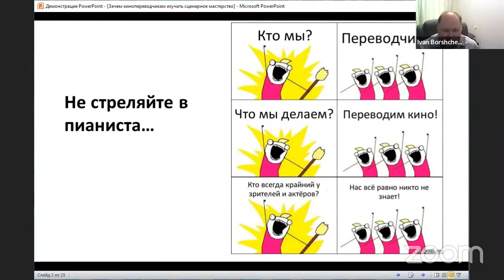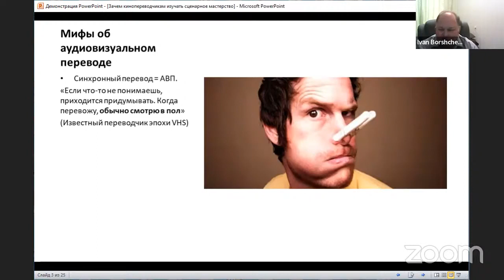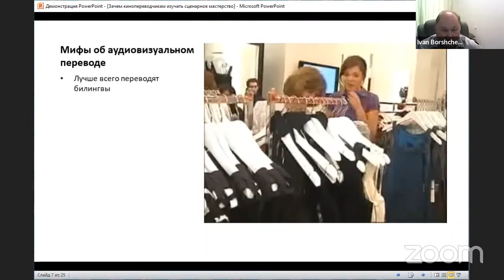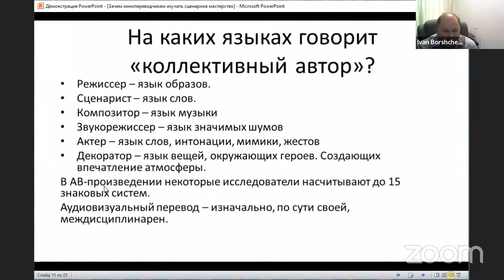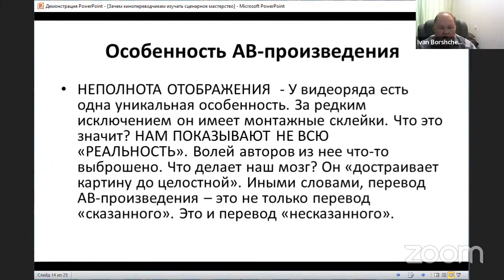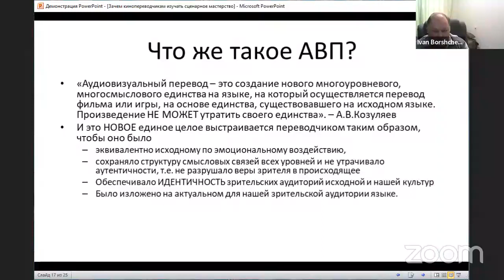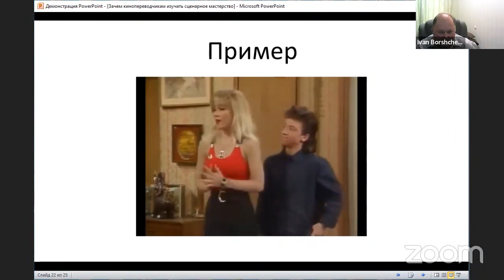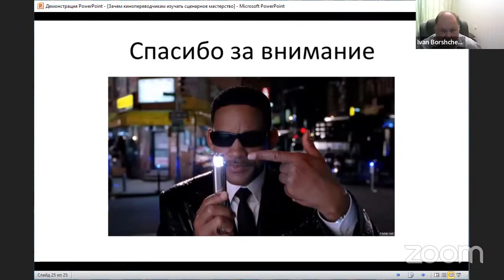ИВАН БОРЩЕВСКИЙ: «Зачем кинопереводчикам изучать сценарное мастерство?»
Мастер-класс аудиодескриптора Ивана Борщевского в рамках ВОСЬМОЙ СЦЕНАРНОЙ ОНЛАЙН-КОНФЕРЕНЦИИ, которая прошла 8-9 октября.

Тема: «Зачем кинопереводчикам изучать сценарное мастерство?»

Набор идет, следуйте за белым кроликом!